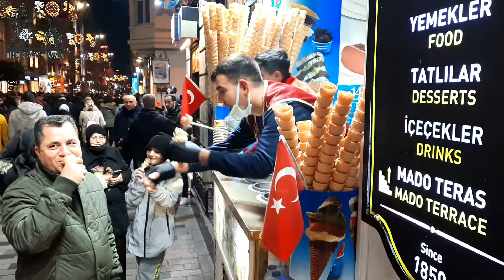CHRISTMAS IN TAKSIM SQUARE | Istiklal Avenue | Istanbul Turkey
It is always a pleasure to visit Taksim Square on a public holiday. Regardless of the weather, it is always crowded and full of fun.
I have tried to capture some typical istiklal avenue walking experience and the Christmas special lighting in taksim square and in neighboring alleys. The video also features the turkish ice-cream guy and the food stands.
Video Duration: 09:19
Recoding Date: 12/25/2021
Weather: Cold / Cold
Temperature: 5° C